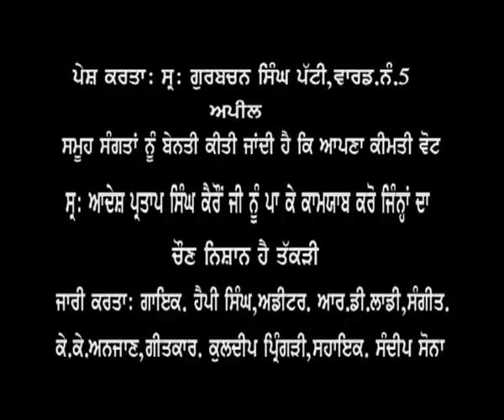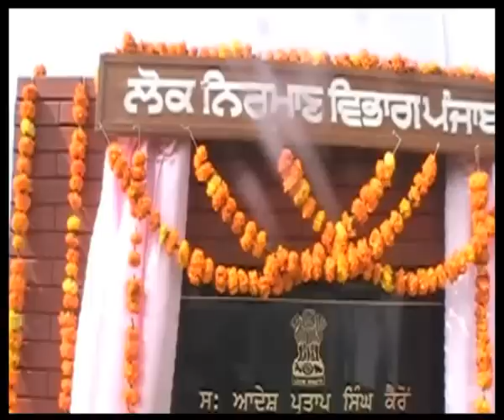ਆਦੇਸ਼ ਪ੍ਰਤਾਪ ਸਿੰਘ ਕੈਰੋਂ Adesh partap singh kairon_Sultansaab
Balle balle jag te krati kairon sher ne.